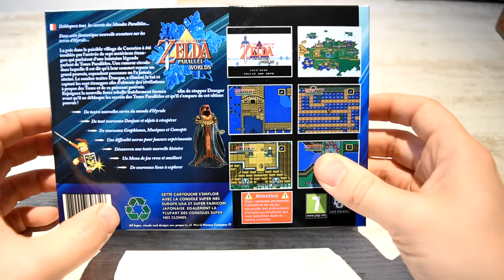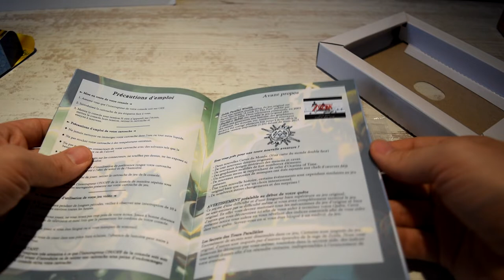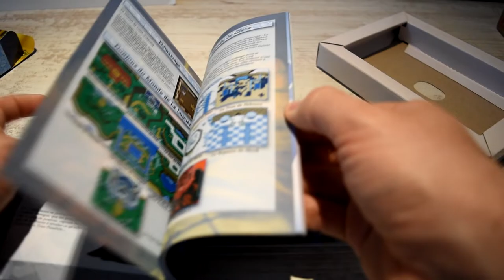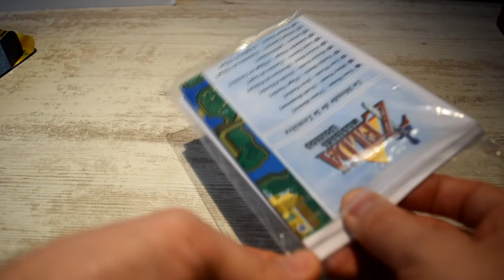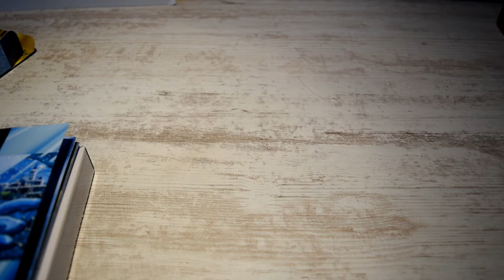UNBOXING - SNES PART 2/3 - ZELDA PARALLEL WORLDS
Boom ! Comme promis dans la vidéo d'achats du mois d'avril 2019, voici un unboxing du deuxième cartmod SNES que je vous ai présenté ! Ici on a droit a une version de Zelda Parallel Worlds traduite entièrement en anglais! Ce RPG est un jeu vidéo de type action-RPG basé sur le moteur du jeux A link to the Past. Bien que proche du jeu d'origine, on a bel et bien un scénario original, qui présente peu de similitudes avec le jeu d’origine. Ce scénario est par ailleurs assez riche. Je vous présente le packing de ce cartmod !